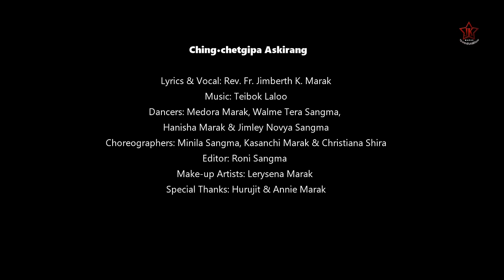Christian Action Song| Ching'chetgipa Askirang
Lyrics & Vocal : Rev. Fr. Jimberth K Marak
Dancers: Medora Marak, Walme Tera Sangma Novaya Jimley Sangma & Hanisha Marak

Choreographer: Minilla Marak, Kasanchi Marak & Christina Shira

Makeup Artist: Lereysena Marak

Camera & Editor: Roni Sangma

Special Thanks: Hurojit & Annie Marak